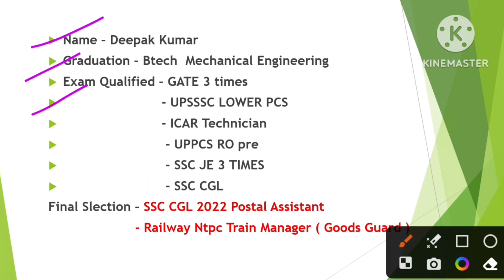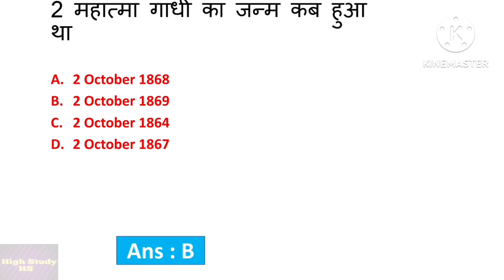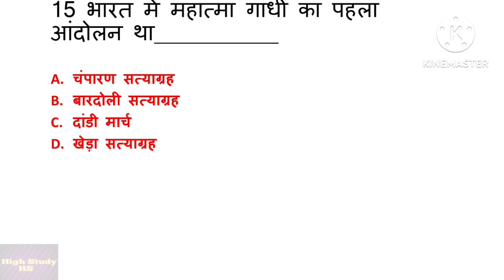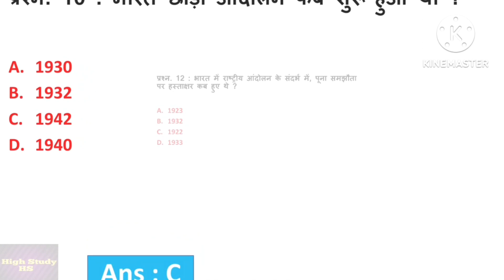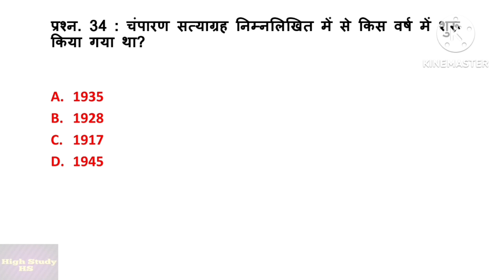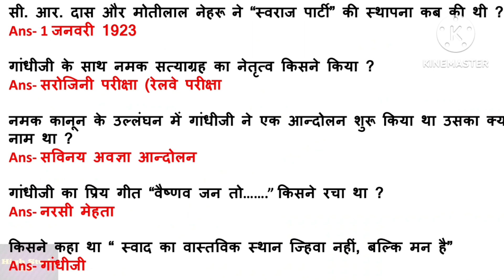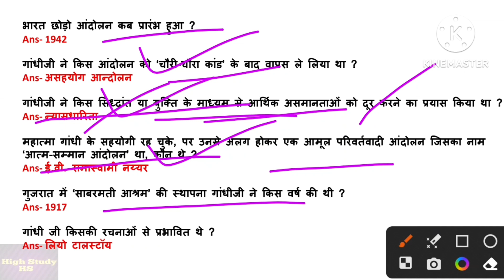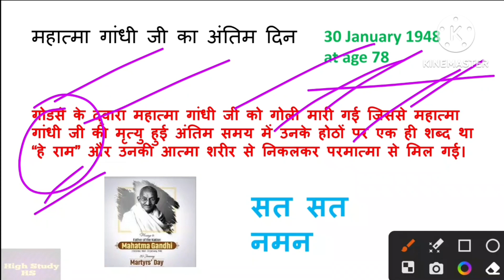Mahatma Gandhi Important Questions 2023 | Modern History GK in Hindi | गांधी युग | महात्मा गांधी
mahatma gandhi important question
mahatma gandhi,mahatma gandhi gk
important questions related to mahatma gandhi
mahatma gandhi important questions
mahatma gandhi quiz
mahatma gandhi important facts,mahatma gandhi questions and answers
mahatma gandhi gk question
mahatma gandhi questions
mahatma gandhi quiz questions
mahatma gandhi gk question in hindi
mahatma gandhi gk questions
gandhi important question
gandhi gk question
mahatma gandhi quiz in english